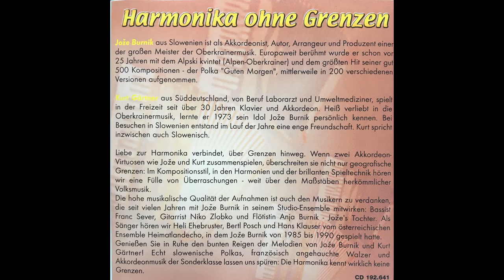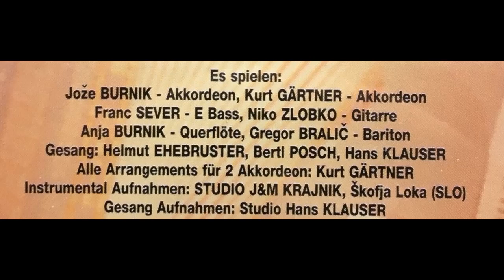Joze Burnik Kurt Gärtner - Jahre voller Glück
Album Harmonika ohne Grenzen
Walzer von Joze Burnik und Herbert Hirschler
erschien bei Knöbl